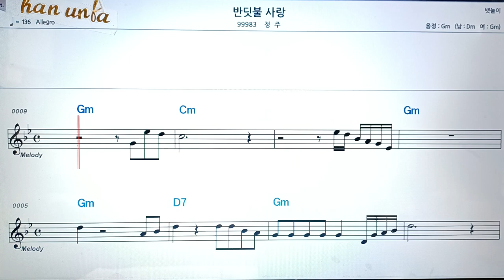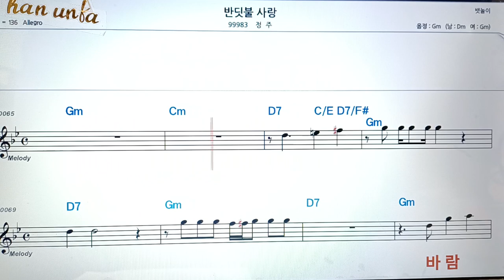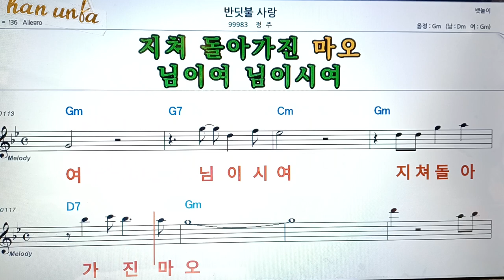반딧불 사랑/정주👍악보, 코드,가사,Karaoke*가라오케 반주